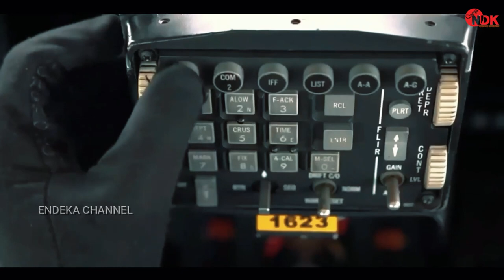LUAR BIASA!!SOSOK KOMANDAN KOMANDO SEKTOR IBU KOTA NEGARA (KOSEK IKN) || PROMOSI BINTANG 1||PROFIL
Marsekal Pertama TNI Abdul Haris, M.M.Pol., M.M.O.A.S. (lahir 28 Januari 1977) adalah seorang Perwira Tinggi TNI Angkatan Udara lulusan Akademi Angkatan Udara (AAU) TNI tahun 1998 yang saat ini menjabat Komandan Komando Sektor IKN Koopsudnas.
● Kami ucapkan banyak banyak terimakasih
● yang sudah melihat channel youtube Kami